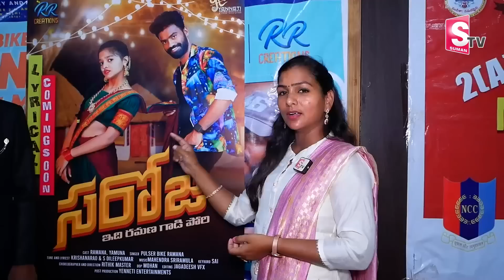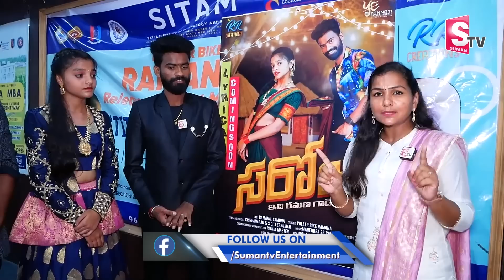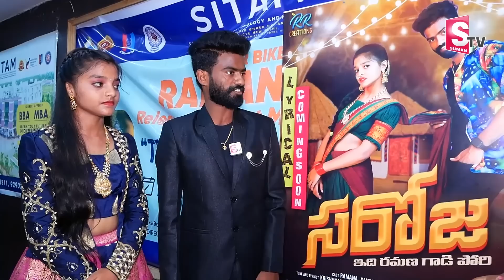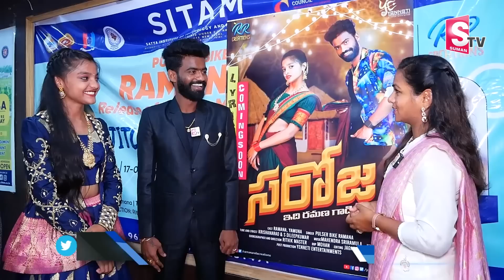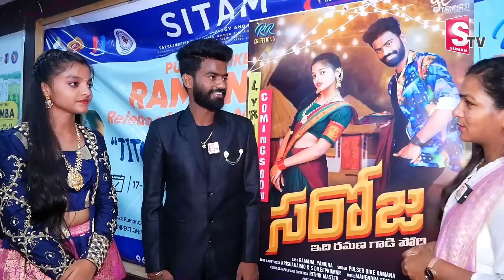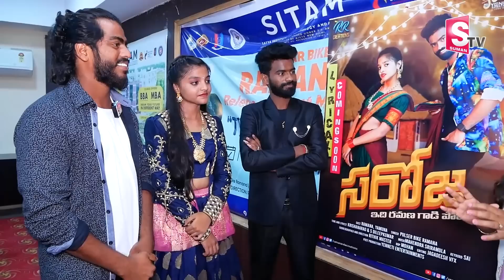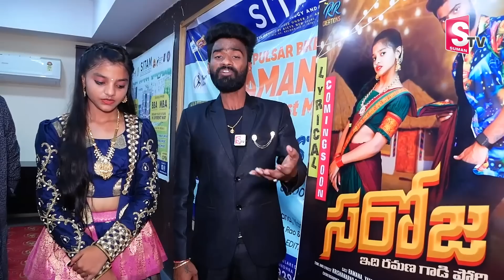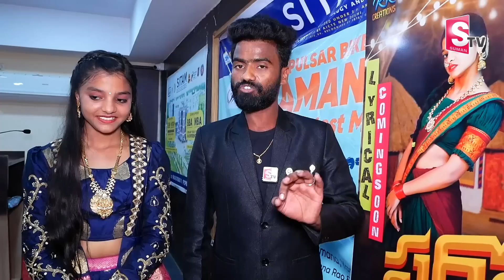Pulsar Bike Singer Ramana Launched New Song Saroja | Ramana About His Song Saroja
Watch► Pulsar Bike Singer Ramana Launched New Song Saroja | Ramana About His Song Saroja